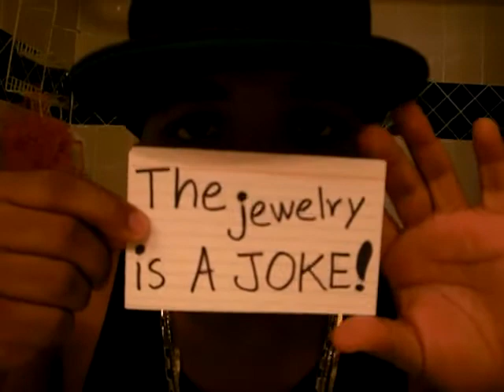Jazmine Sullivan sings In Love with Another Man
In My Restroom!

The jewelry was just a joke! i'm not a poser or a thug! lol... or gay!